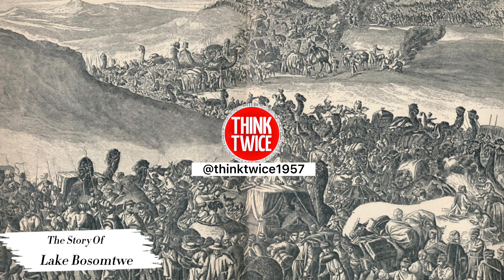🌊 LAKE BOSOMTWE 📚 The Untold Story ( Part 2 ) ⚔️Ancient Ashanti War 😊thinktwice1957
🇬🇭  It’s  all about History and Tourism 🇬🇭